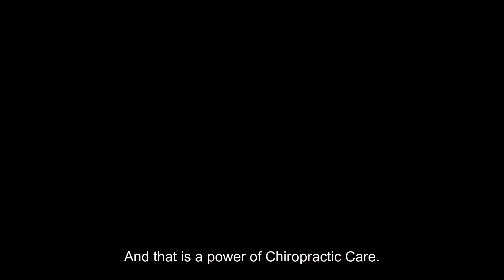Chiropractic miracle for a lady’s headaches!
She had headaches for years and after one adjustment stopped having headaches!